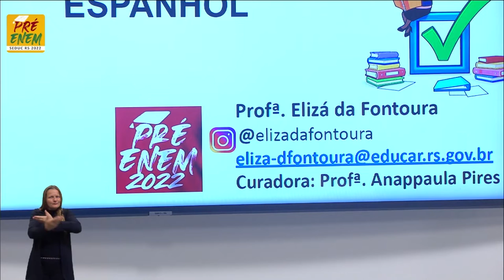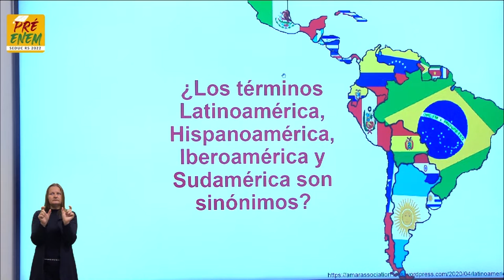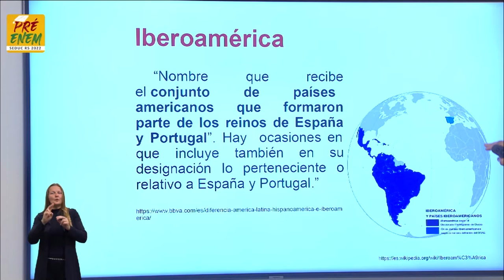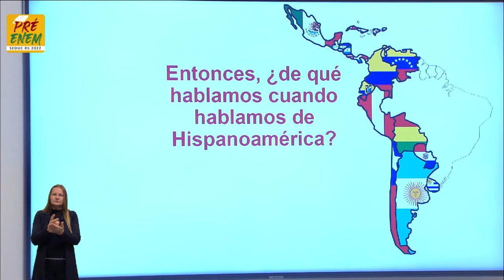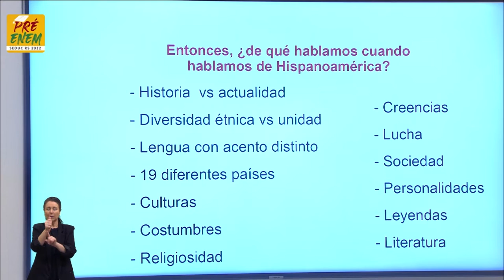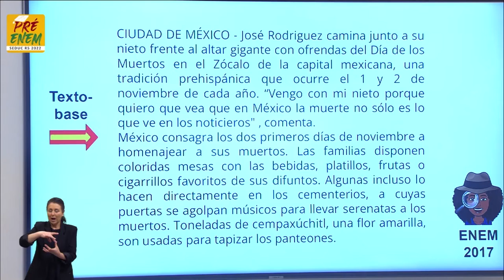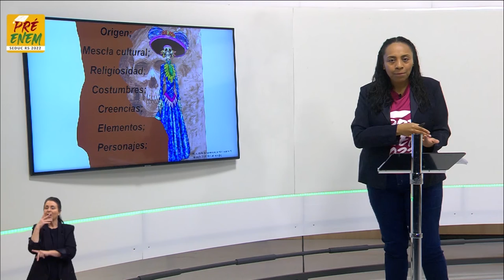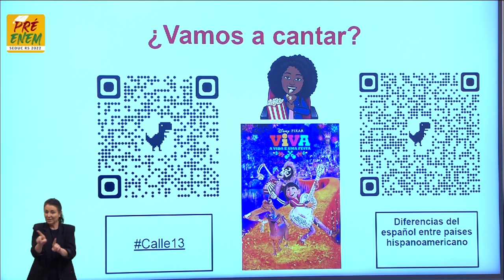Pré-Enem 2022 - Língua Espanhola - Aula 11 - Comes pan de muerto?